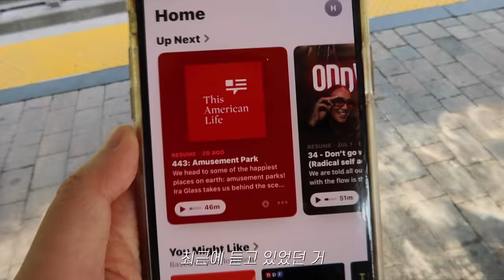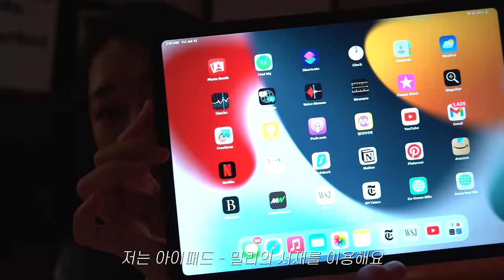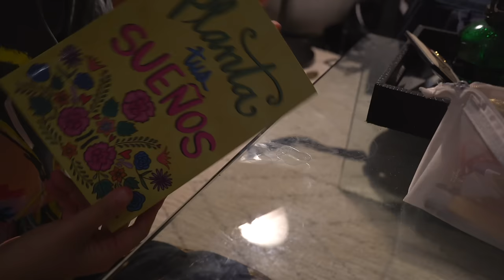미국 생활에 슬럼프가 올 때